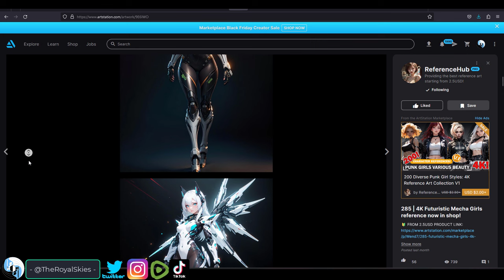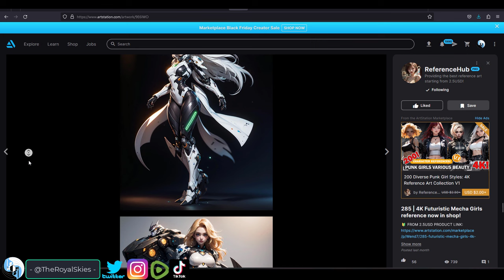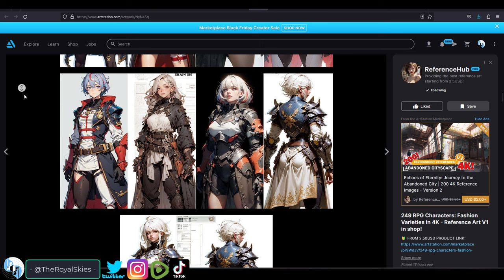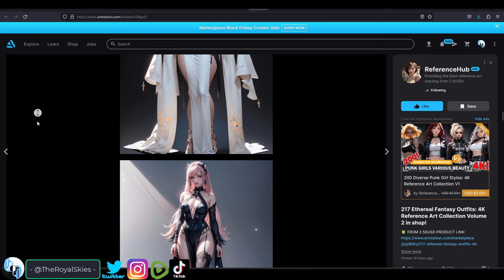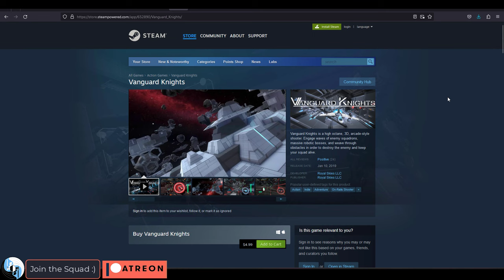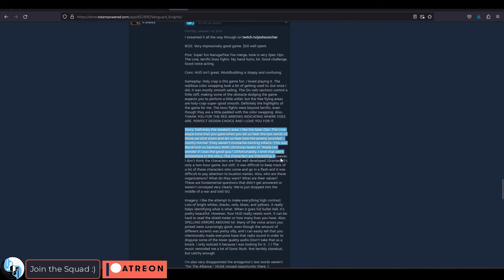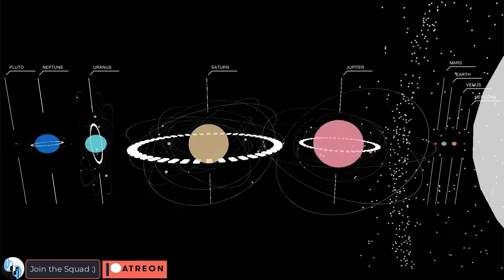Being HONEST With Your Goals -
Today I want to talk about how to figure out what you're goals are and how to approach reaching them-!!